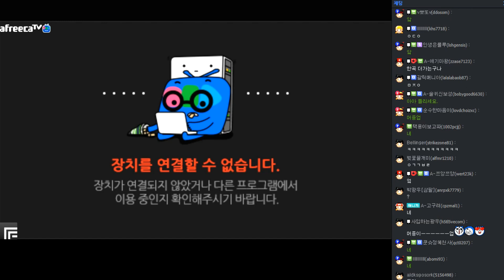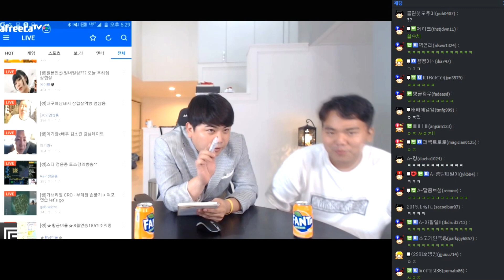180822 [1] 한국판 미국토크쇼 투나잇쇼! 마이너3대장 레전드 토크쇼ㅋㅋㅋ 안보면 후회함 "싱크완벽+1080HD화질"(염보성,이기광,엄삼용,최군,철구) - KoonTV